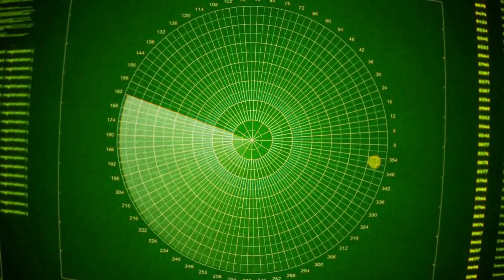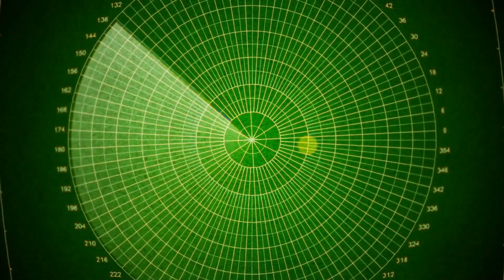北京告诫德黑兰约束胡塞努力失败？ 胡塞武装继续攻击美英舰船；解码中国:如何应对胡塞武装？中国经济让德国面临大麻烦；沙利文王毅曼谷会谈，双方各有所需，台湾是否会成政治筹码？美剧新上线 涉“雨伞运动”香港